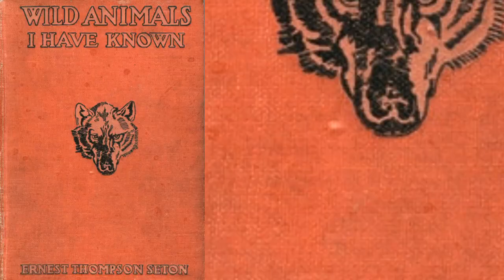ലോകത്തെ കരയിച്ച വേട്ടക്കഥ|ഇത് കേള്‍ക്കാതെ പോകരുത്|Old lobo|the king of currambow valley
ഓള്‍ഡ് ലോബോയുടെ കഥയുമായ് ബന്ധപ്പെട്ട് ഡോക്യുമെന്‍ററികളും സിനിമയും ഇറങിയിട്ടുണ്ട്.